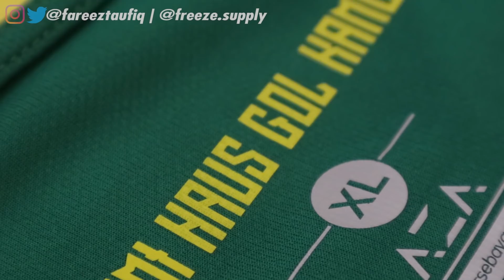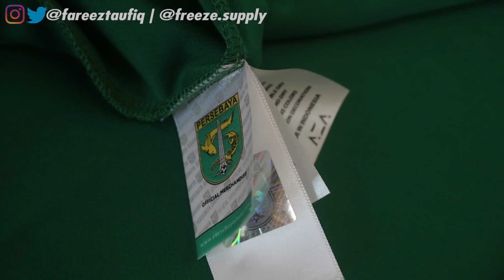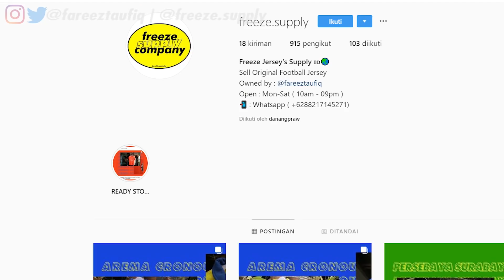PERSEBAYA PRE-SEASON HOME JERSEY 2020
JEBOLIN 45 : Persebaya Surabaya Pre-Season Home Jersey 2020

Yaps, seperti biasanya, Persebaya Surabaya melalui official storenya yakni Persebaya Store selalu merilis Jersey Pra musim yang selalu digunakan untuk kompetisi pra-musim dan laga-laga uji coba. Nah di tahun 2020 ini, Persebaya merilis jersey Pra-musim terbarunya . Dimana warna kuning cukup mendominasi setelah warna utamanya hijau. mengingat warna kuning memang digunakan untuk logo Persebaya Surabaya itu sendiri. Dan kali ini Persebaya merilis 2 versi yakni Game Version dan Sponsorless. Dimana Game verison ini terdapat logo sponsor utamanya yakni Kapal Api di bagian depan jersey dan ditambahkan jargon "WANI" beda dari versi yang satunya yang hanya menggunakan jargon "WANI" . Persebaya Store juga merilis jersey away-nya dengan warna Kuning dan 2 jersey untuk Kiper berwarna merah dan hitam. Lalu terlihat mencolok pada logo apparel dimana AZA sebagai apparel dadi Presiden Klub mereka yakni Pak Azrul Ananda mulai muncul sebagai nama dari apparel Persebaya setelah sebelumnya hanya sebatas "gimmick" pada bagian bawah jersey. memang kabarnya brand AZA ini mulai serius untuk bidang apparel sportswear di musim ini ...

Camera : Canon EOS M3
Mic : Rode Videomic Go
Software edit Video : Adobe Premiere Pro CC 2015
Software edit Thumbnail : Adobe Photoshop CS 5